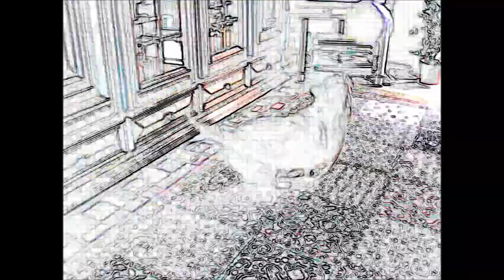Dubstep Corgi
Kalina playing with ballon ;)

Song: Skrillex & Nero - Promises (VIP) (Rami Ross Edit)